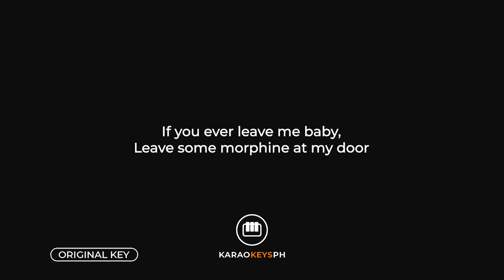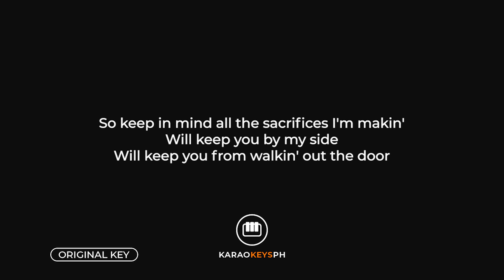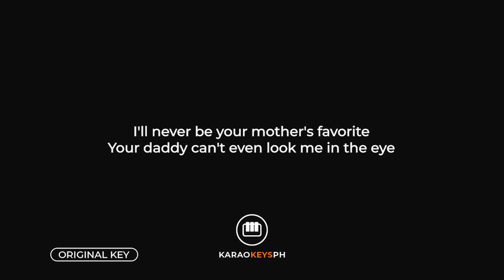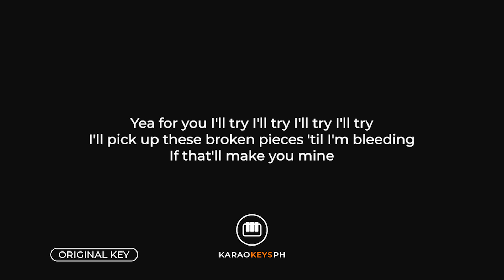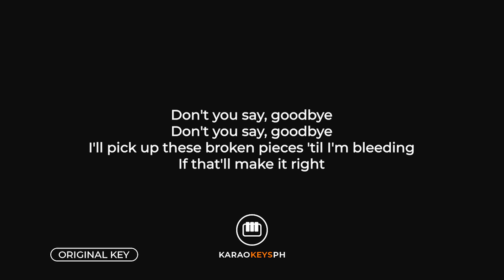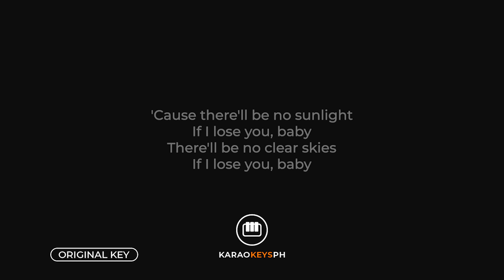It Will Rain - Bruno Mars (Piano Karaoke)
Piano karaoke and backing track for Bruno Mars' hit song "It Will Rain".